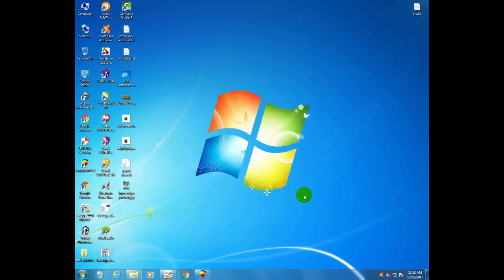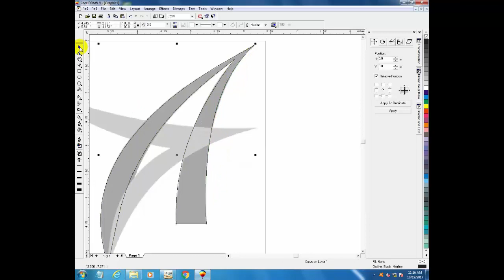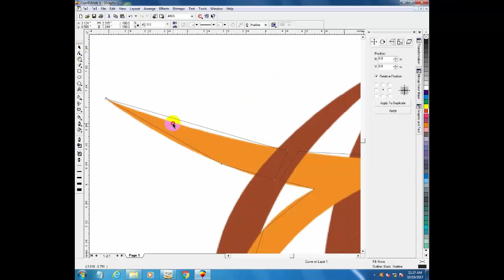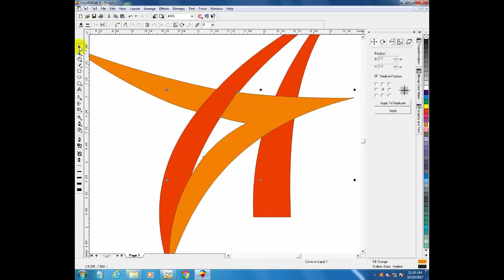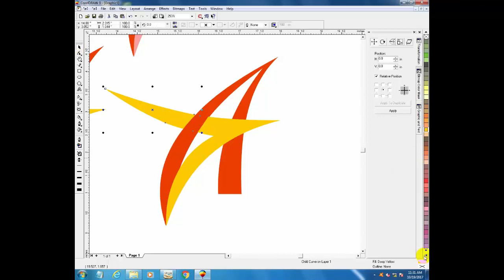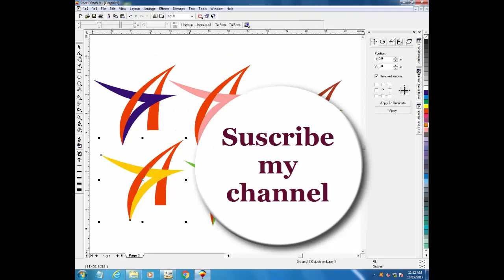AryStar global logo creation on corel draw - by Muhammad Anas